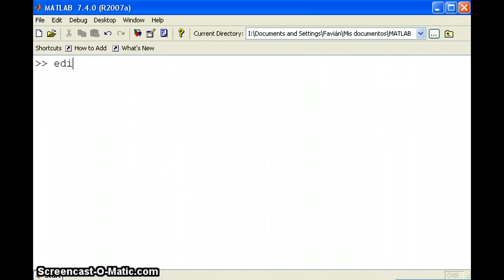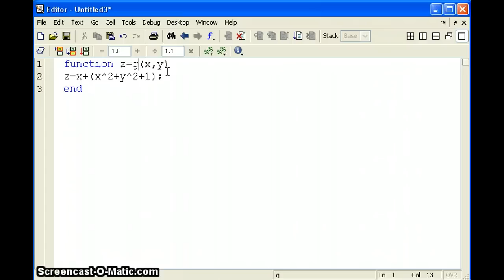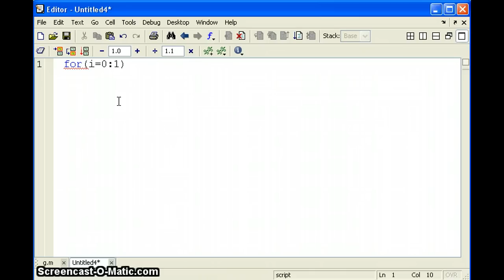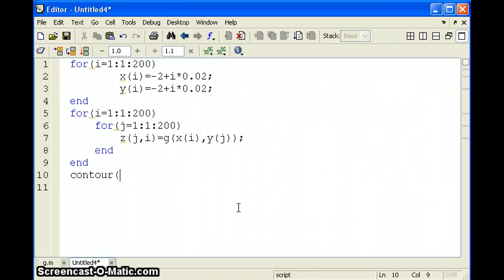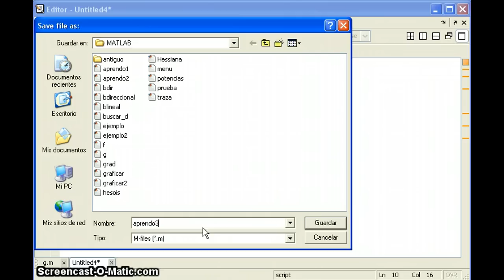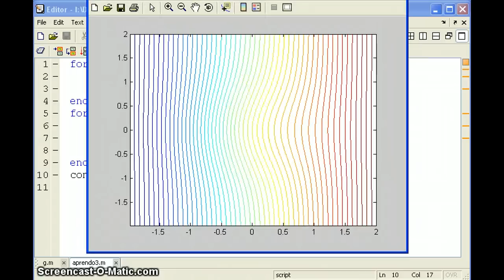Curvas de nivel con MATLAB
Gráfica las curvas de nivel de una función de dos dimensiones en  MATLAB